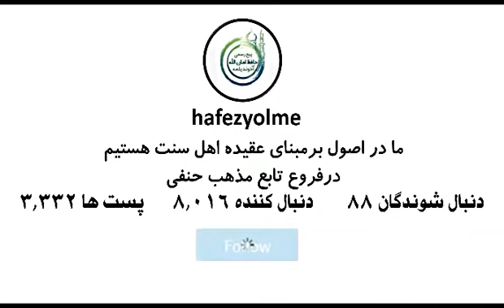Mustafa ahunyň yalanlary we töhmetlery bölüm 9 مصطفی آخوند نینگ یالانلری و تهمت لری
تصویری ترکمنی👆👇

جوابیه مصطفی آخوند یلمه 👈 قسمت نهم

موضوع به فارسی 👈 در به در گشتن مصطفی آخوند یلمه برای...

موضوع به ترکمنی 👈 مصطفی آخوند نینگ قافی قافی آیلانمغی...

مصطفی آخوند یلمه - ج 9